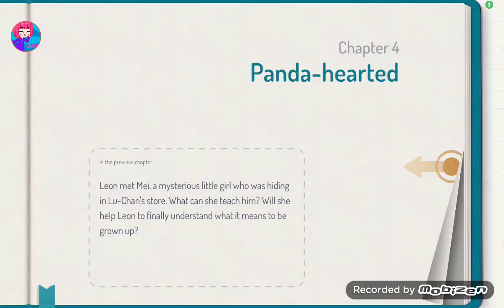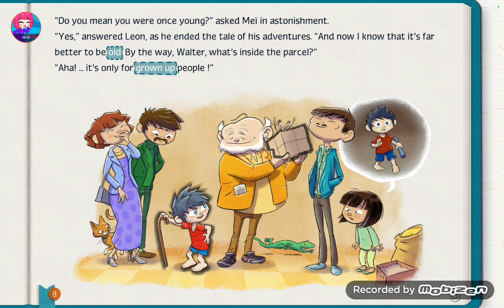Swaptales: Leon! Gameplay (Part 4 FINAL)